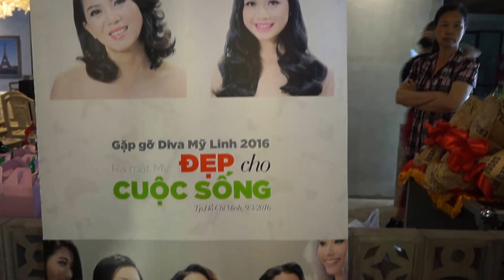Mỹ Linh tươi trẻ ở tuổi 40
Hôm qua (9/3), ca sĩ Mỹ Linh đã có buổi giới thiệu một sản phẩm âm nhạc đánh dấu định hướng mới của mình trong thời gian tới.
Mặc dù đã bước sang tuổi tứ tuần nhưng nữ diva vẫn giữ được sự tươi trẻ của mình trong âm nhạc và cuộc sống cũng như những kế hoạch mà chi đang hướng đến trong tương lai.